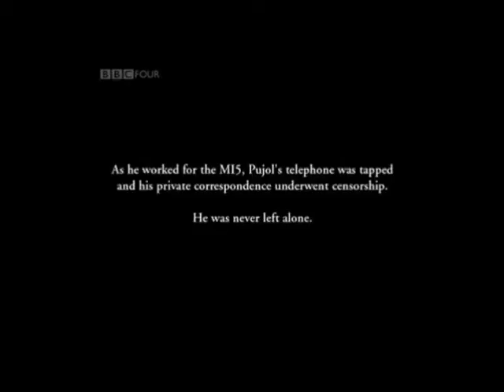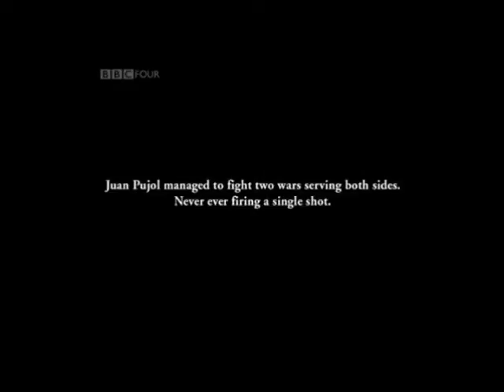Garbo The Spy who fooled the Nazis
Here is a snippet I made from the movie
If interested some may wish to rent or purchase the film